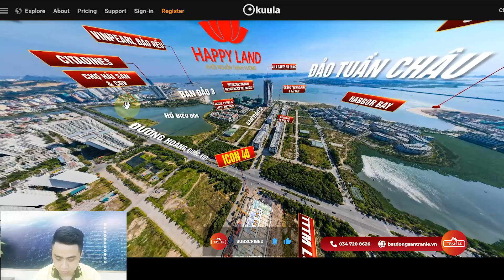[Review] ICON 40 HẠ LONG - Tầm view căn hộ và tiện ích ngoại khu - QUÁ ĐỈNH !!!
ICON 40 là dự án căn hộ bất động sản nằm tại trung tâm TP. Hạ Long . Cùng em Tuấn Anh review nhanh về tầm view và tiện ích ngoại khu của dự án nhé!